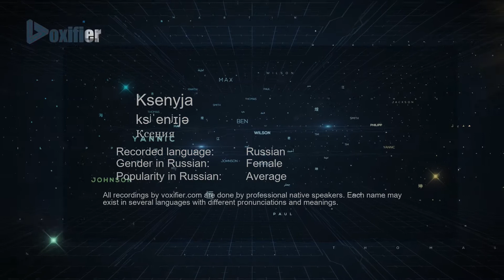How to Pronounce Ksenyja (Ксения) in Russian - Voxifier.com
This is the Russian pronunciation, gender, and phonetics recording of the name Ksenyja (Ксения). The same name may exist in other languages with different pronunciations. Check the meaning of name along with other possible pronunciations or similar names for free Voxifier uses the help of expert linguists to simplify pronunciations by replacing some special sounds with sounds more commonly available across all languages.